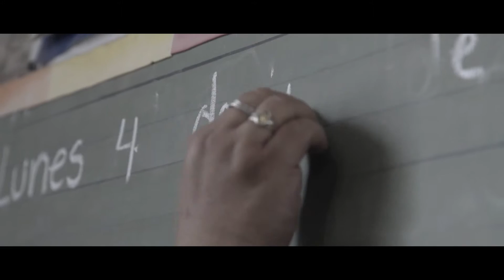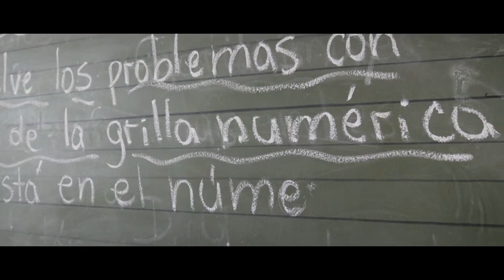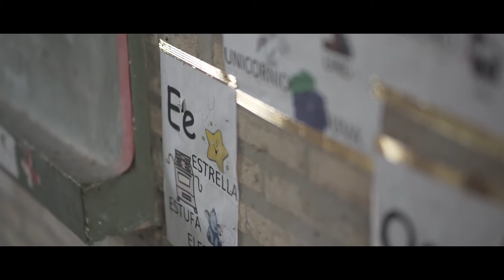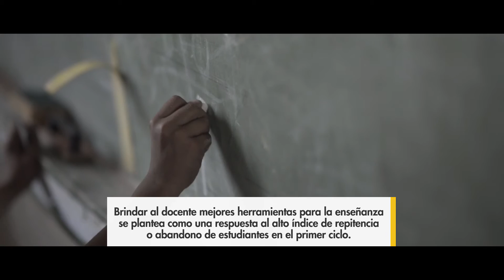Innovaciones educativas en Presidente Hayes